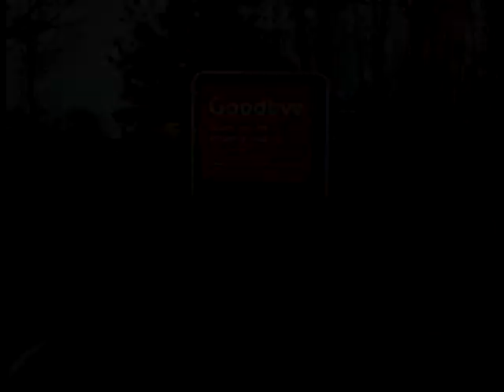Not very long as i sprained my ankle and it put me out for months.
2007 vid didnt fit on here so it is on my myspace